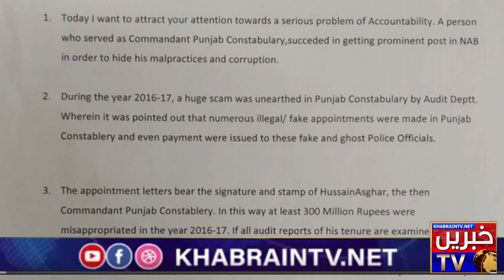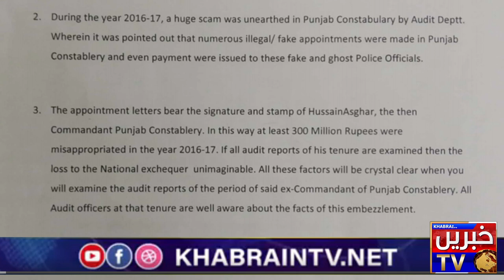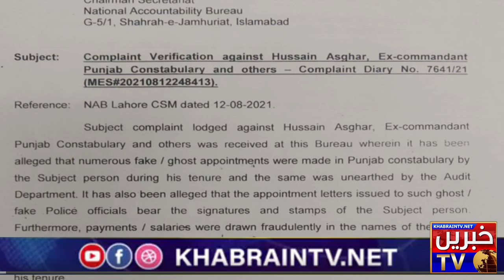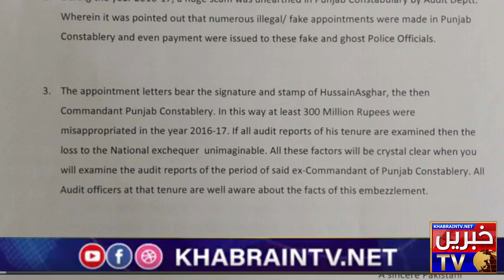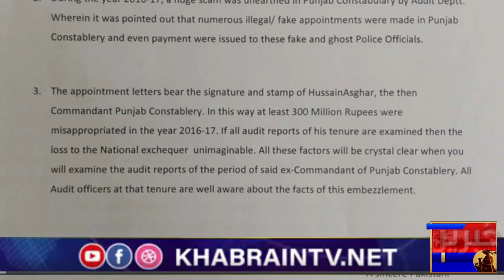Why Shehbaz Sharif's Case Shifted to Rawalpindi | Scandal against Deputy Chairman NAB | KhabrainTV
Covering Topics
shehbaz sharif ,
shahbaz sharif interview,
shehbaz sharif budget speech,
shahbaz sharif press conference,
shehbaz sharif jalsa gujranwala,
shahbaz sharif latest news,
shahbaz sharif latest,
shahbaz sharif latest speech,
shahbaz sharif nab,
shehbaz sharif tweet,
national accountability bureau pakistan,
national accountability bureau,
national accountability ordinance 1999,
national accountability bureau jobs by urdu tv,
national accountability bureau nab